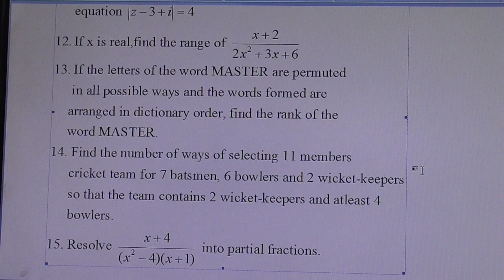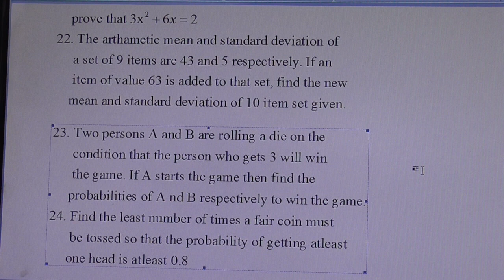MATHEMATICS- 2A GUESS PAPER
INTERMEDIATE GUESS PAPERS